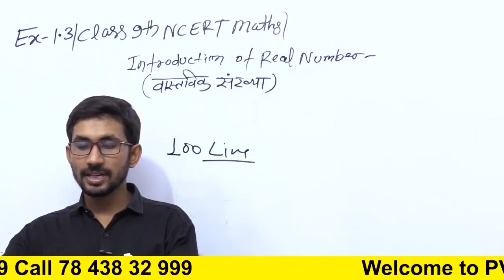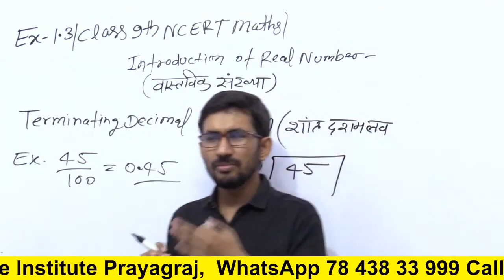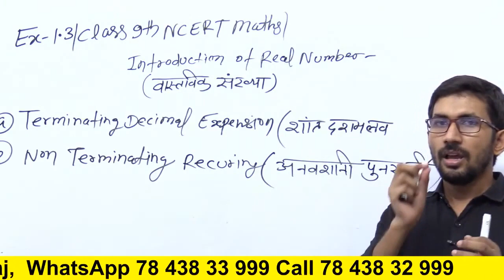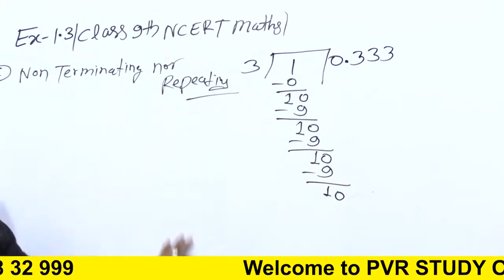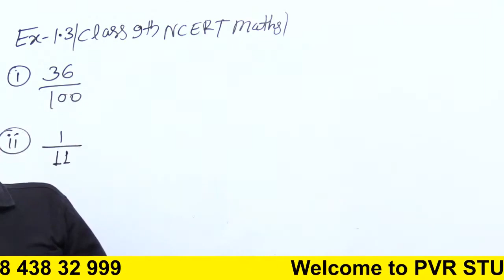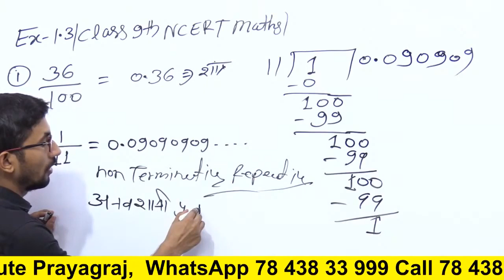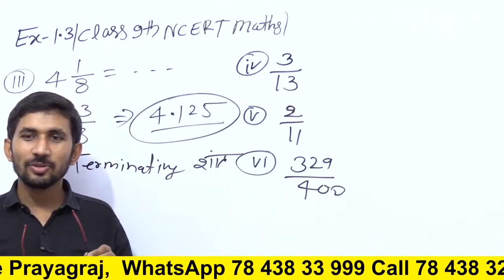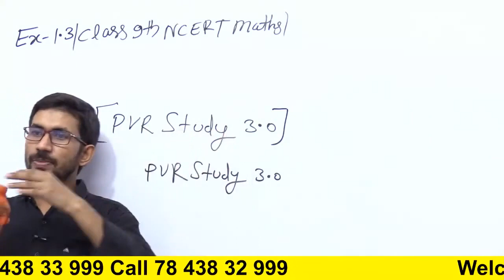कक्षा 9 की गणित Part 3